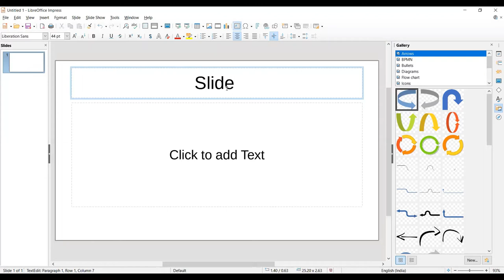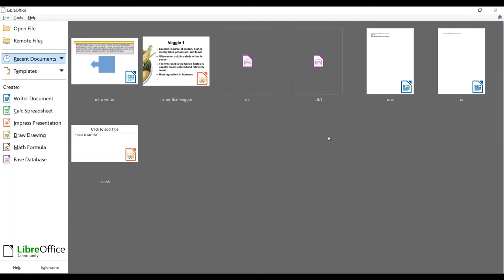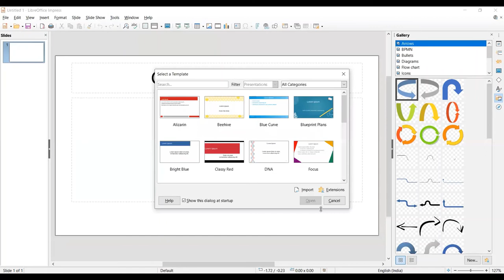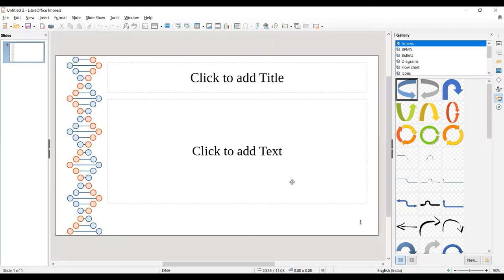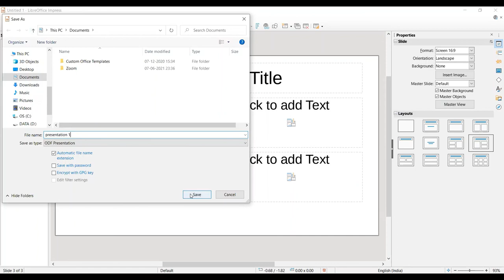Class 4 impress Ch 5 introduction